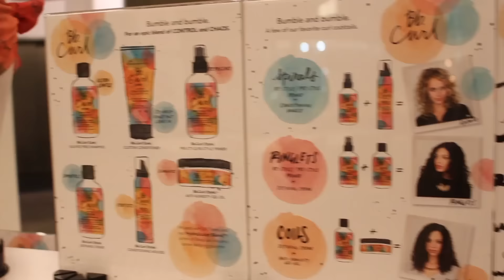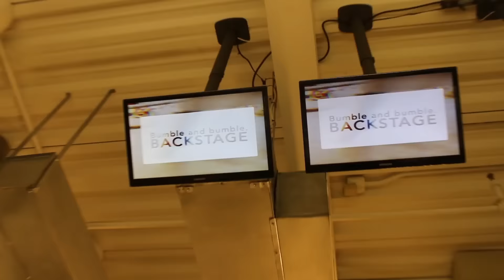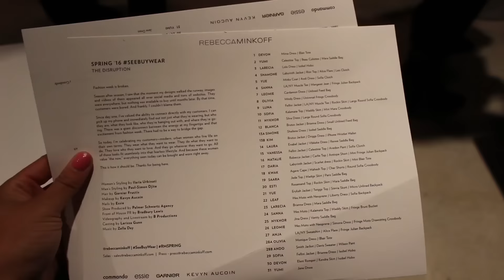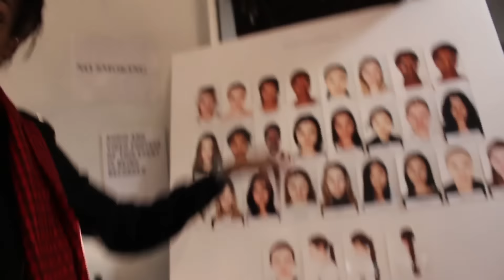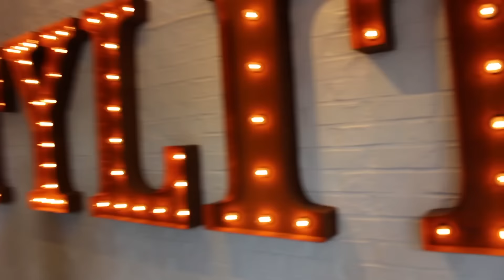NYFW | Blow out + Natural Hair Runway Show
Bubby's Tribeca
Blowout at Bumble & Bumble Meatpacking NYC with Ericsson
Rebecca Minkoff Show, Soho
Sugar Factory, Meatpacking
Serafina, Meatpacking
Texture on the Runway, Soho